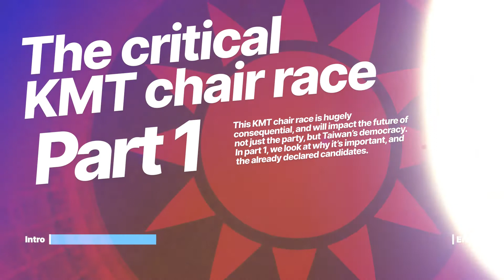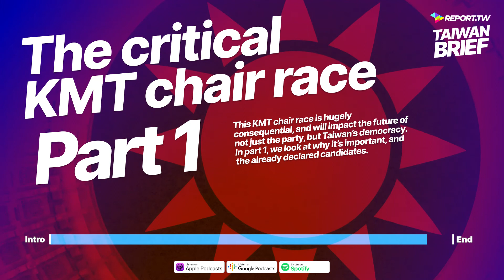Taiwan Brief – The critical KMT chair race, Part 1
This KMT chair race is hugely consequential, and will impact the future of not just the party, but Taiwan’s democracy. In part 1, we look at why it’s important, and the already declared candidates.

Taiwan Report News Brief is a show of news with analysis and context, providing the listener with a better understanding of Taiwan, especially in politics and foreign affairs.